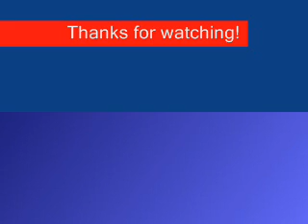Mario RPG : Bosses (Part 3) ; Bowyer.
One Boss this time because I included the little scene in the begining.